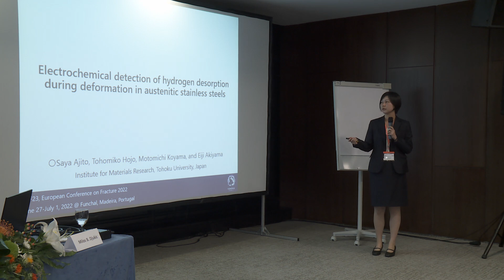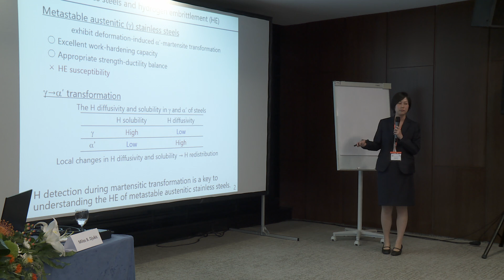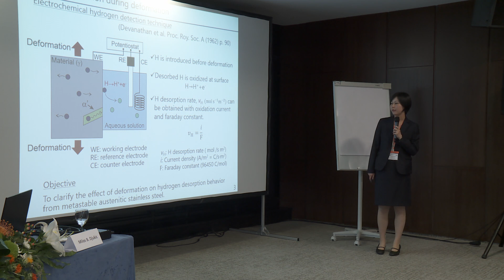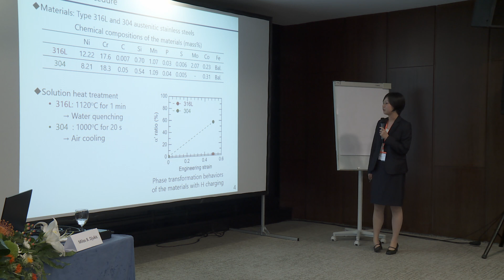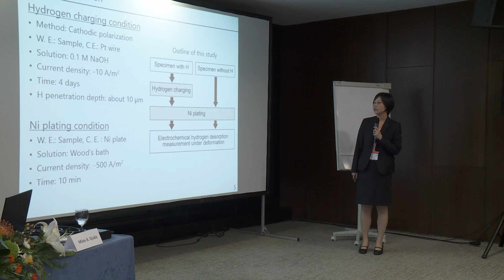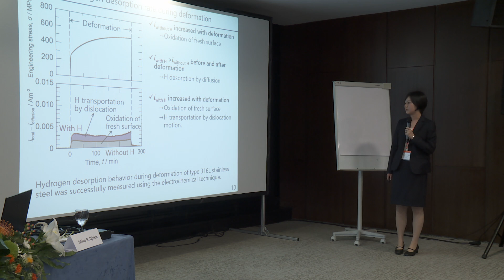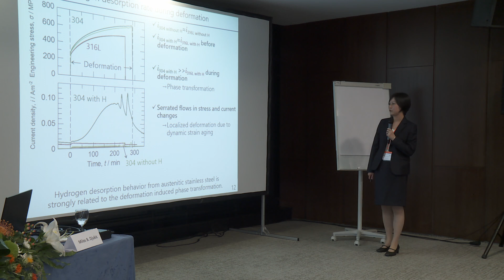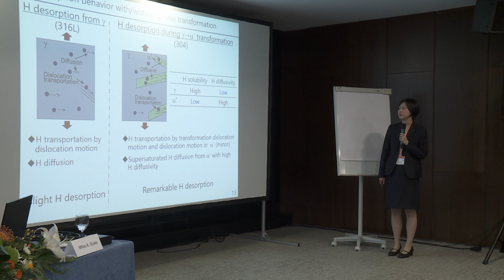Electrochemical detection of hydrogen desorption during deformation in austenitic stainless steels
Saya Ajito, Tomohiko Hojo, Motomichi Koyama, Eiji Akiyama